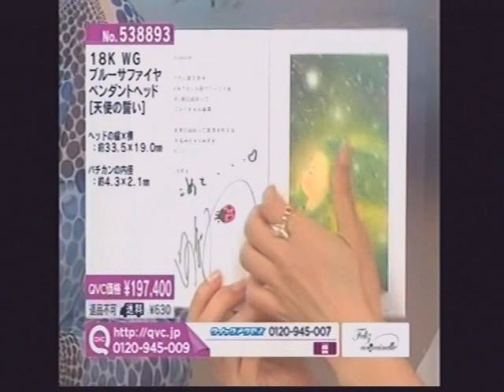《涙腺崩壊》放送事故？性同一性障害の画家さん生放送中に大号泣（こうぶんこうぞうさん）ココアートチャンネルさんcocoさんを応援しています！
映画「リリーのすべて」「ザ・デニッシュ　ガール」の主人公と同じく日本にも性転換した画家さんが存在します。その「こうぶんこうぞう」さんのテレビ生出演の模様です。プロデュースしているジュエリーも素敵ですが、トークに引き込まれました。
ナビゲーターの河口美和さんとの絶妙なトークが最高です。
途中ジュエリーとは関係のない話しに脱線、その後、二人で号泣。放送事故かと思いました。涙の効果かラストはソールドアウトに！生死を彷徨った壮絶な過去を思い出したのでしょうか？
こんなショッピングチャンネル初めて！笑
絶対頑張ってほしい！応援します！

こうぶんこうぞうさんの紹介
こうぶんこうぞうさんは知る人ぞ知る、現代アーティストです。

こうぶんこうぞうさんのユーチューブチャンネルです！

性同一性生涯について関連動画を集めてみました！